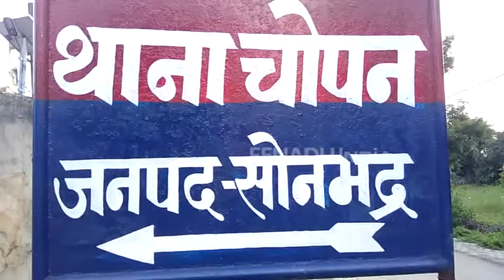जागरण देखने जा रही थी किशोरी, ट्रक की चपेट में आने से हुई मौत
सोनभद्र: चोपन थाना इलाके के पास जागरण देखने जा रही एक किशोरी की तेज रफ्तार ट्रक की चपेट में आने से दर्दनाक मौत हो गई. स्थानीय लोगों की सूचना पर मौके पर  पहुंची पुलिस शव को कब्जे में लेकर पंचनामा के लिए थाना ले गई है.